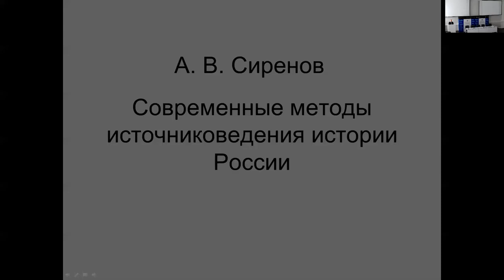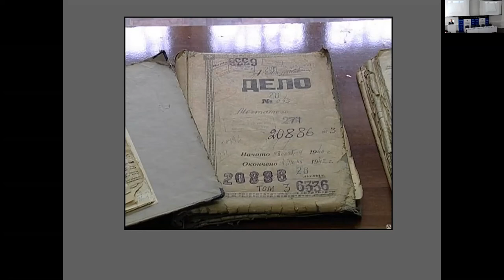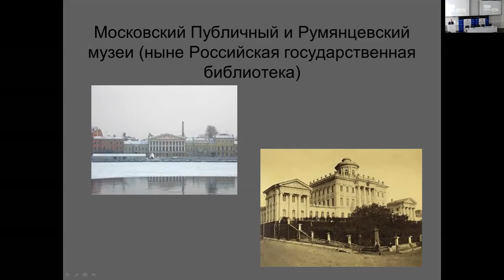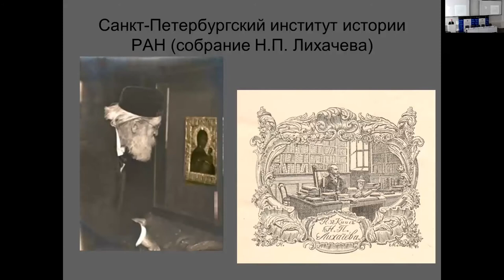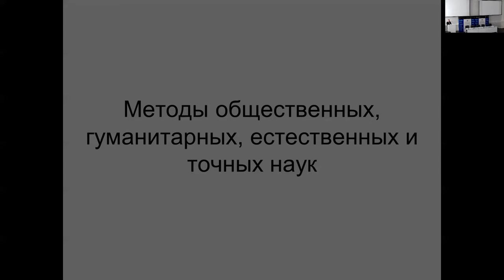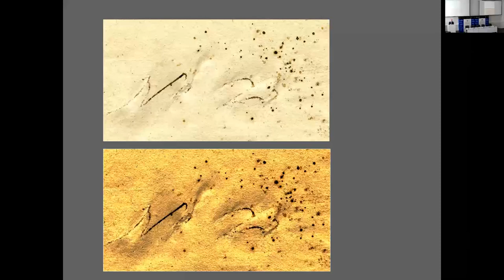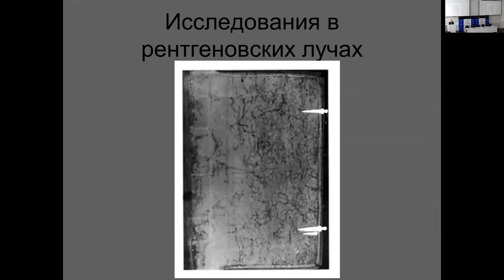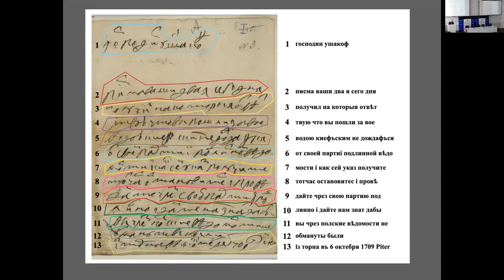Современные методы источниковедения истории России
Лекция Сиренова А.В. «Современные методы источниковедения истории России»